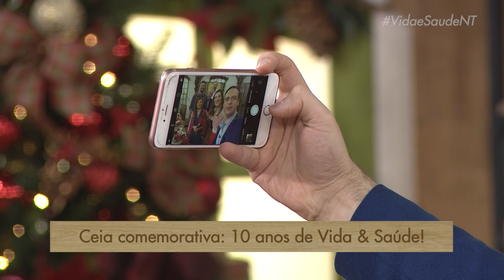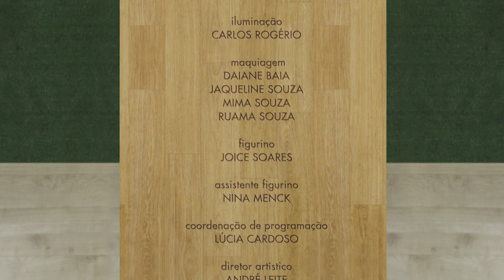Especial de Natal: 10 anos de Vida & Saúde - Parte 4 (25/12/19)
O clima de Natal invadiu o Vida e Saúde! Além de celebrar o Natal, estamos comemorando também os 10 anos do programa. Por isso, tivemos uma ceia com convidados especiais, que marcaram esses 10 anos do programa.